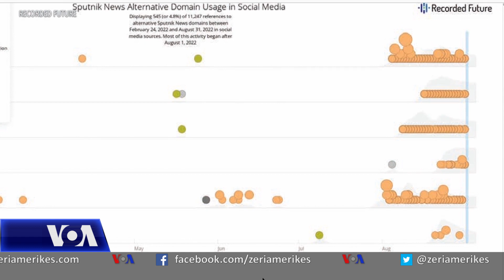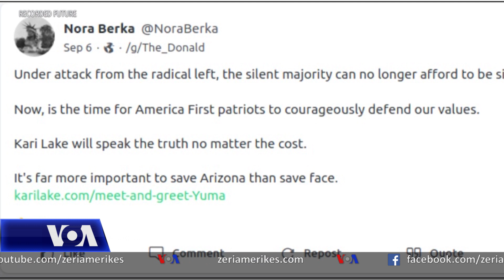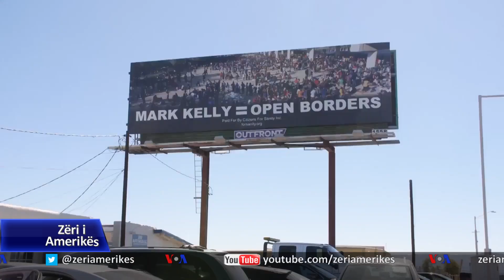Ndërhyrjet e huaja për të përçarë votuesit amerikanë në prag të zgjedhjeve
Llogari të rreme në rrjetet sociale nga përdorues të huaj e vendas, kanë për qëllim të provokojnë dhe përçajnë votuesit amerikanë, duke vënë në dyshim integritetin e sistemit të votimit në Shtetet e Bashkuara. Kjo është një ndër sfidat e shumta në zgjedhjet e këtij viti për Kongresin amerikan